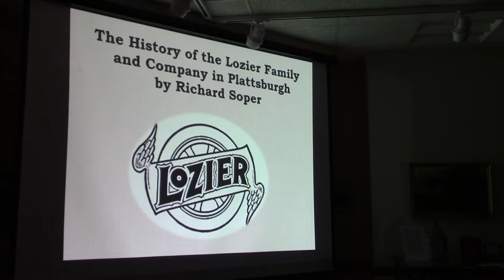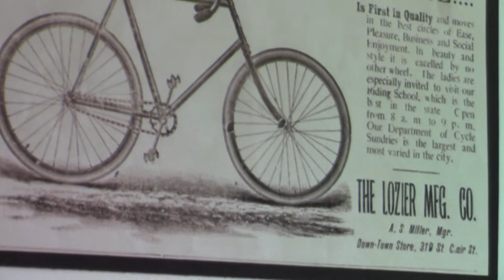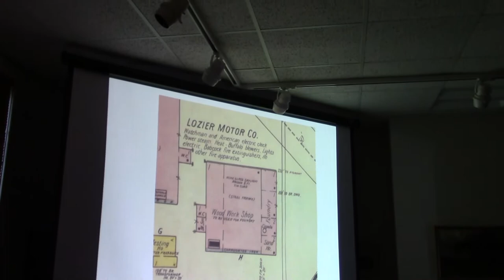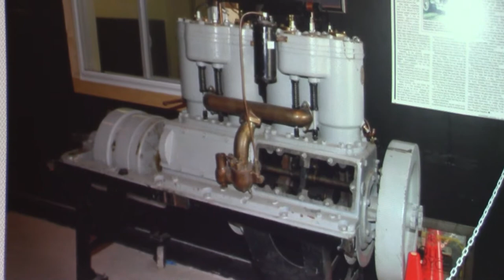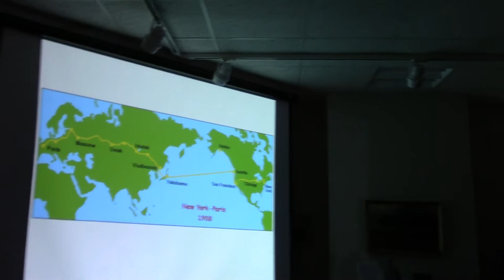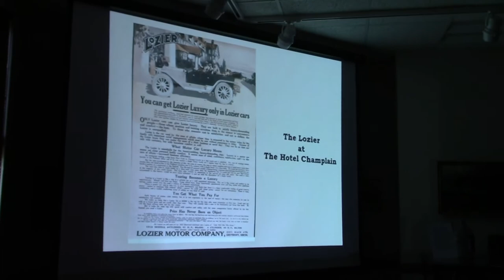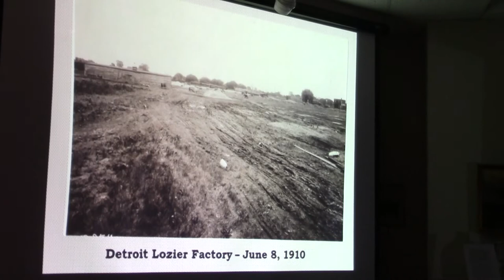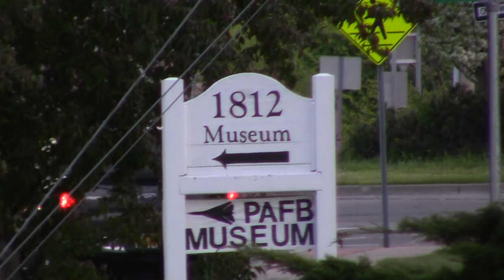HTS - Lozier Motor Works 5-21-18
Dick Soper, from the Champlain Valley Transportation Museum, gives an enlightening talk on the history of Plattsburg's Lozier Motor Company, at the Clinton County Historical Association museum, 2018